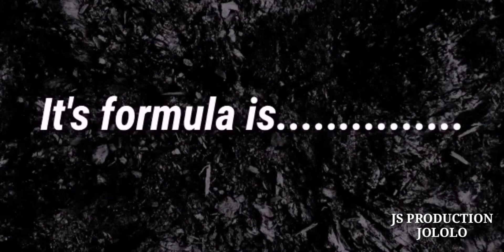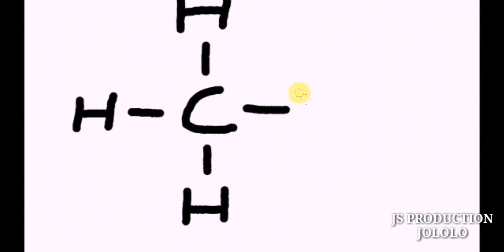How to write the formula of Methane